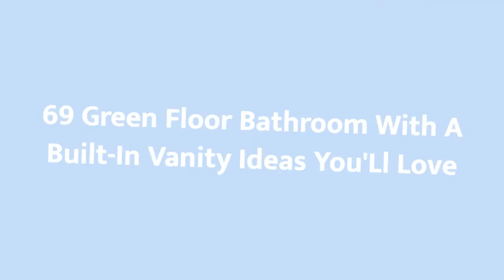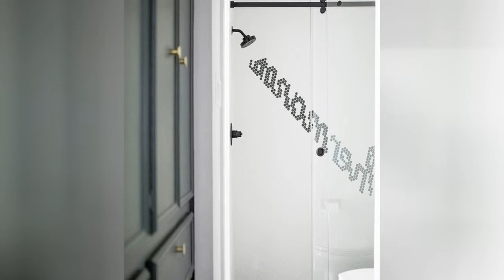75 Green Floor Bathroom With A Built-in Vanity Design Ideas You'll Love ⭐️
0:00:00 - Intro
0:00:12 - Green Floor Bathroom With A Built-in Vanity Design Ideas You'll Love: Inspirations 1 to 25
0:03:01 - Green Floor Bathroom With A Built-in Vanity Design Ideas You'll Love: Inspirations 26 to 50
0:06:02 - Green Floor Bathroom With A Built-in Vanity Design Ideas You'll Love: Inspirations 51 to 75